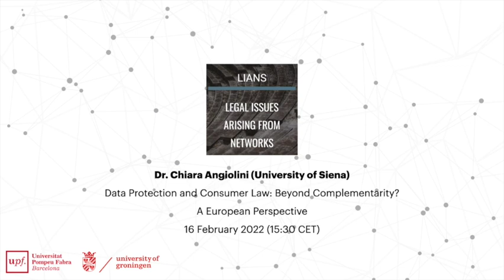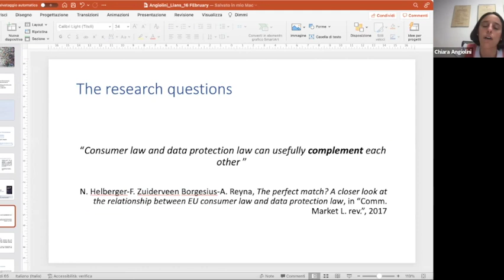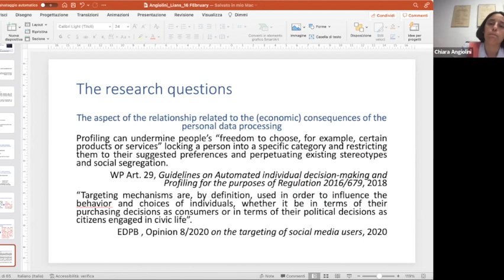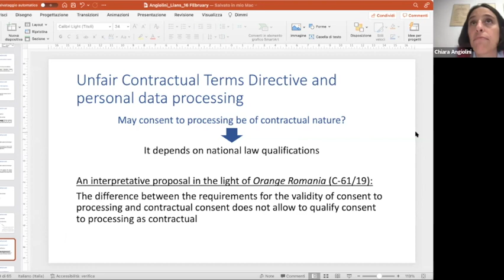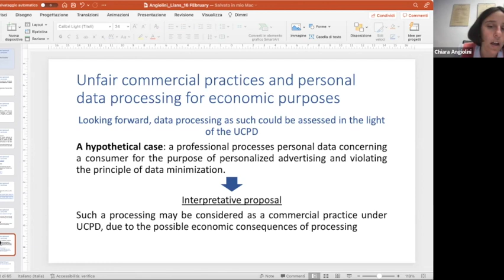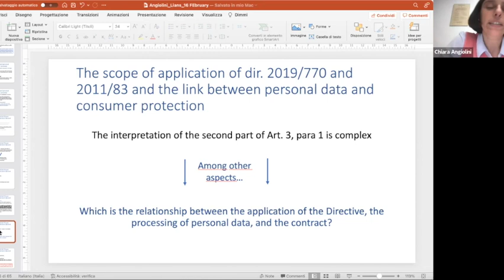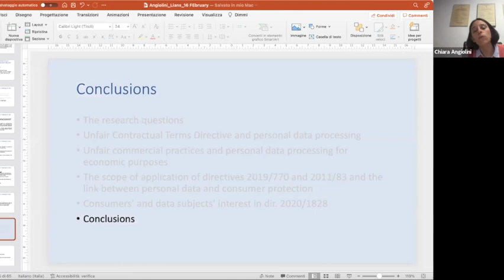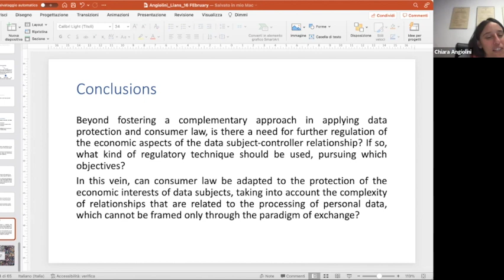LiaNs Seminar Series - Dr. Chiara Angiolini - Beyond Complementarity of Consumer & Data Protection?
Eighth LiaNs seminar, held on February 16, 2022. Dr. Chiara Angiolini presented her paper on "Data Protection and Consumer Law: Beyond Complementarity? A European Perspective"